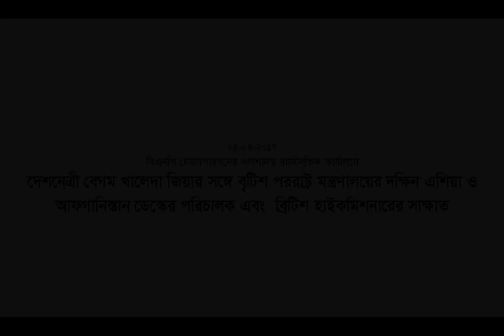দেশনেত্রী বেগম খালেদা জিয়া'র সঙ্গে ব্রিটিশ পররাষ্ট্র মন্ত্রণালয়ের প্রতিনিধি'র বৈঠক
২৫ এপ্রিল ২০১৭, বিএনপি চেয়ারপার্সন ও সাবেক প্রধানমন্ত্রী দেশনেত্রী বেগম খালেদা জিয়া'র সঙ্গে বৈঠক করেছেন ব্রিটিশ পররাষ্ট্র মন্ত্রণালয়ের দক্ষিন এশিয়া ও আফগানিস্তান ডেস্কের পরিচালক ওয়েন জেনকিনস। এ সময় উপস্থিত ছিলেন বাংলাদেশে নিযুক্ত ব্রিটিশ রাষ্ট্রদূত অ্যালিসন ব্লেক।
মঙ্গলবার, সন্ধ্যা ৭টা থেকে রাত ৮টা পর্যন্ত গুলশানে বিএনপি চেয়ারপার্সনের রাজনৈতিক কার্যালয়ে এই বৈঠক অনুষ্ঠিত হয়।